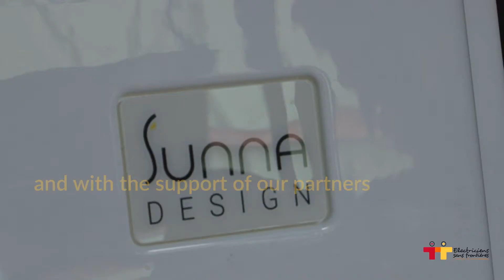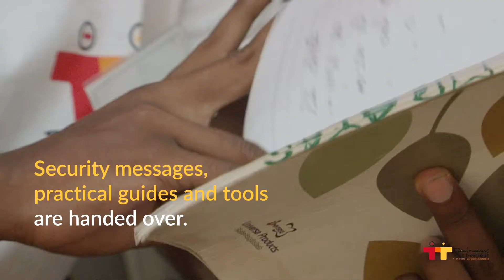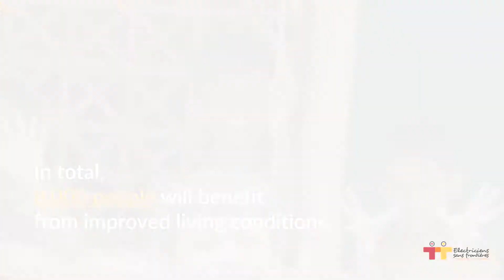ESF & Sunna Design for Rohingya refugees in Bengladesh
ESF members have setup education training and solar systems to bring comfort & security in Rohingya refugees camp in Bengladesh with the help of Sunna Design and other partners.